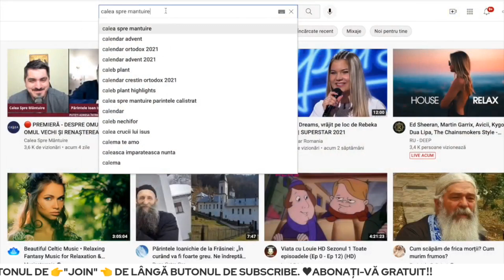🔵 DESPRE CONTEMPLAȚIE ȘI MEDITAȚIE || Pr. IUSTIN PETRE